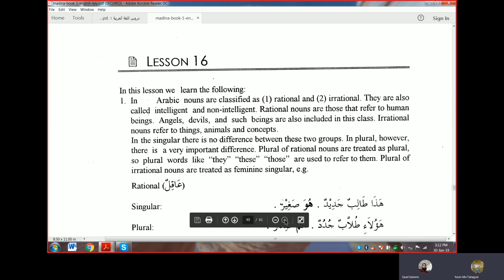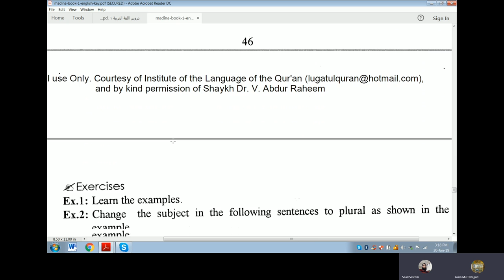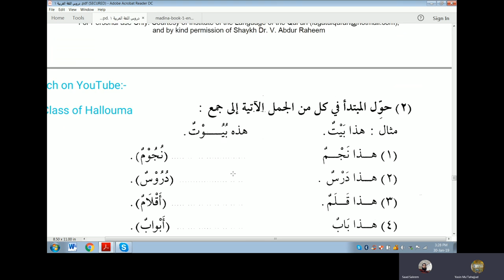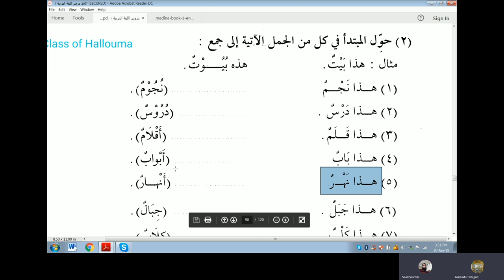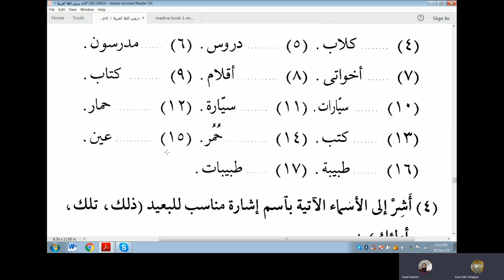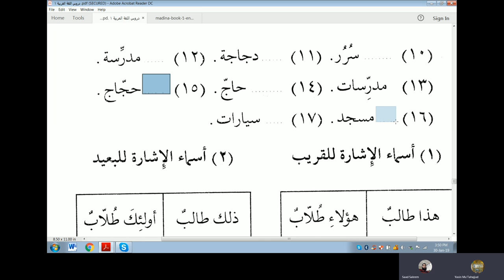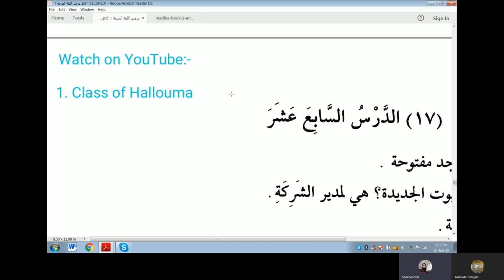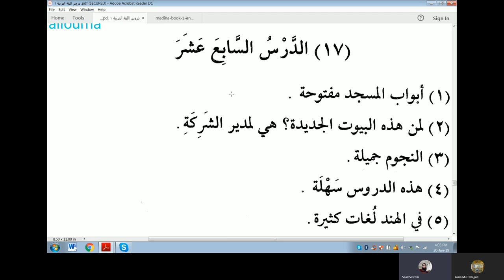Lecture 38 of online Arabic course for Abdul Aleem from Duroosul Lughat Al Arabiyyah Book 1 Lesson16